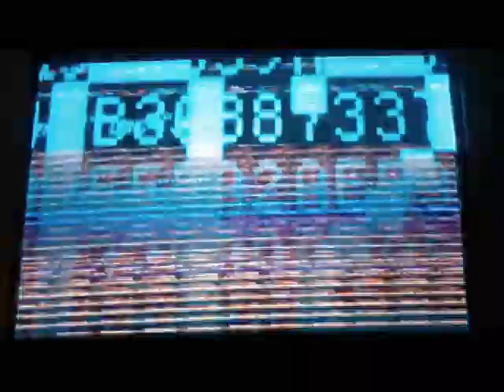KH2 part 5- WE ARENT FUNNY! T_T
Were really tired in this one...and not really that funny in this one. Hayner gets eaten by the green guy in Seasame Street and Vivi doesnt now how to fight. Oh and Peanut sucks at recording today -.-